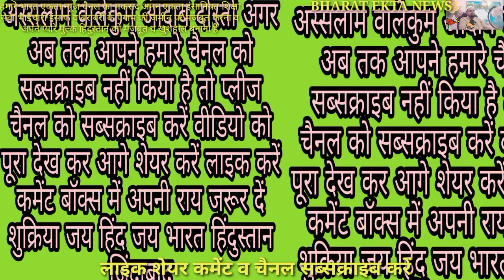परवाज_फाउंडेशन देखे कैसे कर रहा इंसानियत की सेवा हिंदू-मुस्लिम एकता को मजबूत करने की बड़ी पहल...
अस्सलाम वालेकुम आदाब दोस्तों अगर अब तक आपने हमारे चैनल को सब्सक्राइब नहीं किया है तो प्लीज दोस्तों चैनल को सब्सक्राइब करें वीडियो को पूरा देख कर आगे शेयर जरूर करें लाइक करें कमेंट करें दोस्तों परवाज फाउंडेशन जो अमरोहा में है यह लगातार लोगों को जरूरतमंदों को खून देने का काम करता है इंसानों की मदद करता है दोस्तों और खुद देखिए आप पूरा वीडियो और शेर जरूर करिए
शुक्रिया जय हिंद जय भारत